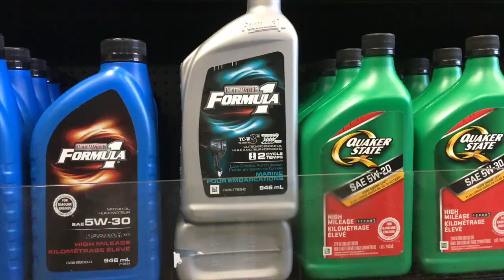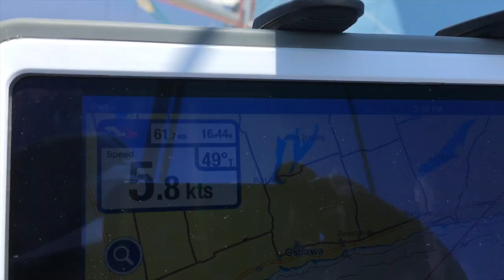Sailing across Lake Ontario - Ep 1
This is part 1 of a 423 NM sail across Lake Ontario from Hamilton to Heart Island in the St Lawrence. Arriving at Boldt Castle after 2 days non stop sailing on a 27' Mirage.